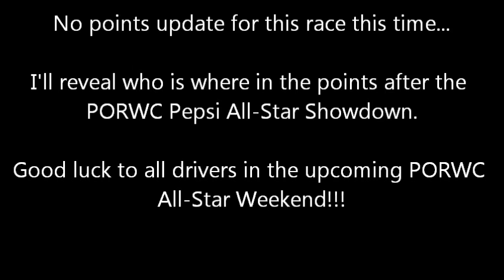PORWC Pepsi Cup Series (Season 2, Round 7: Southern 500)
Very boring race with only 1 caution, only good part of this race comes AFTER the checkered flag.

Event: Southern 500
Track: Darlington Raceway
Quote: Ignore the quote on the video. I couldn't come up with something good enough...